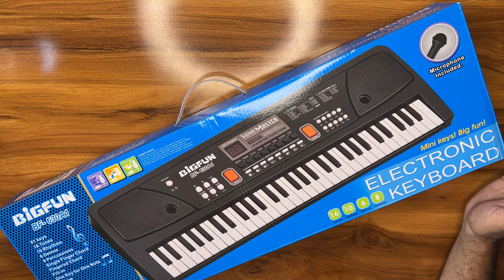BIGFUN 61 KEYS MINI KEYBOARD UNBOXING AND REVIEW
pink 37
casio sa77
casio sa76
casio sa47
yamaha pss f30